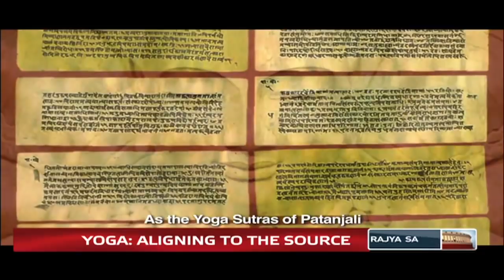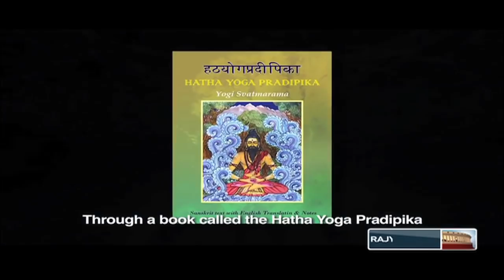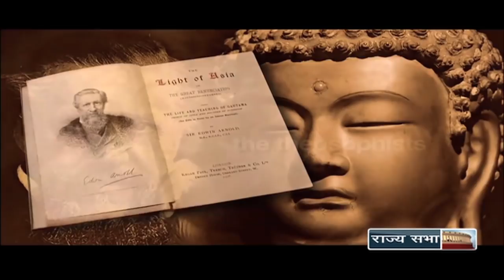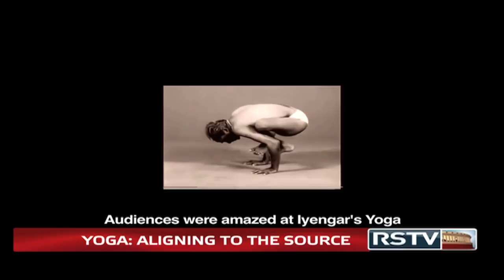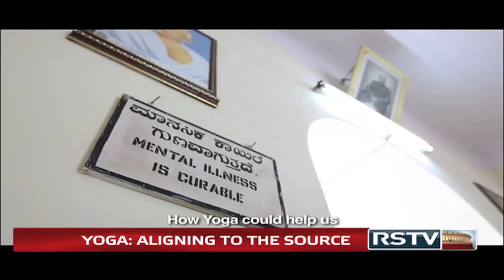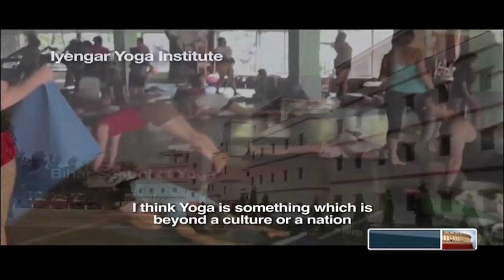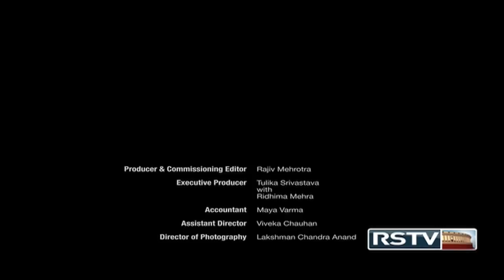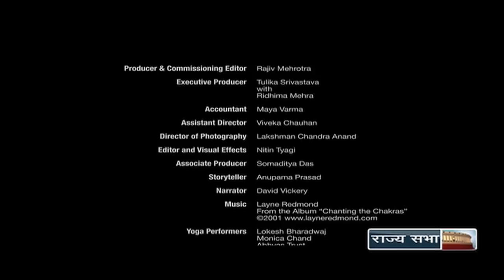RSTV Documentary - Yoga: Aligning to the source